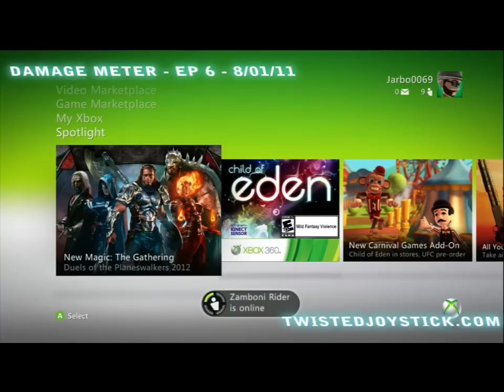Damage Meter - Ep 6 - 08/01/11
In this episode of Damage Meter, I discuss/breakdown:

*DIablo III's No Offline Mode, as well as their newly announced Auction House.
*Battlefield 3's Online Pass
*The possibility of TimeSplitters 4
*Square-Enix picking up the rights to True Crime: Hong Kong
*John Carmack's claims that gaming "reduces violence"